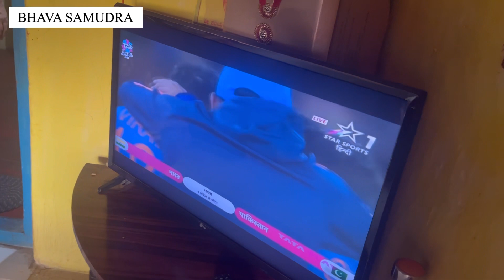India pakistan T20 World Cup 2023 VIRAT KOHLI innings live reaction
This match will remain in the history of cricket.